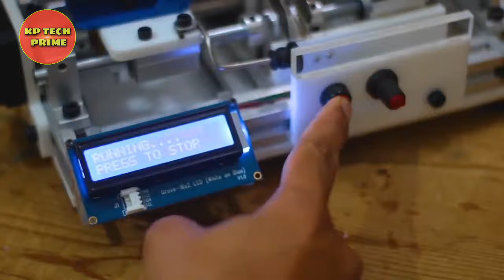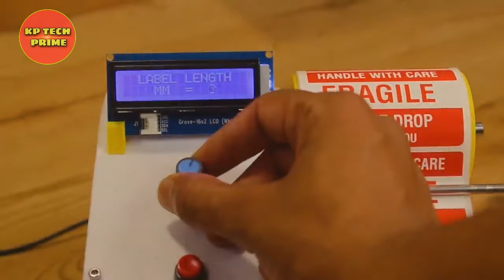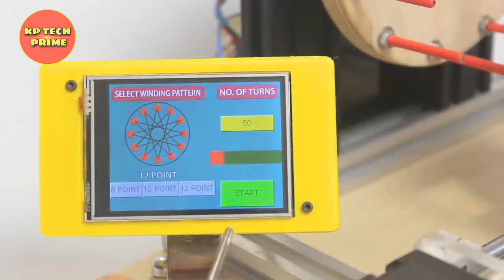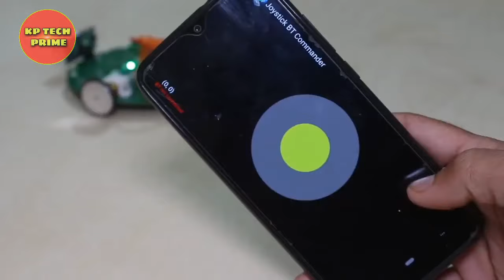Top 10 Arduino Projects 2021 | Arduino School Projects | Best of Arduino 2021 | KP TECH PRIME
Top 10 Arduino Projects 2021 | Arduino School Projects |  Best of Arduino 2021 | TOP | KP TECH PRIME
NOTE:- This video is simply taken from youtube itself
No any kind of project done by me or i am not getting any kind of ownership of any project or project idea

All credits gives to the individuals who made the project

In this video i have compiled the top 10 projects that are going to take over the arduino world in 2021. All of the projects are advanced level projects and ideal for Arduino Users who want to take their arduino skills to a next level in 2021.
these are advanced arduino projects that even beginners can indulge in and lift their skills. these arduino latest projects 2021 is a compilation that would help enthusiasts to reach the best projects that they can make.

Top 10 Arduino Projects 2021
Arduino School Projects
Best of Arduino 2021
TOP
KP TECH PRIME
kp tech prime
kp tech
kp tech prime projects
Arduino
arduino 2021
arduino robotic arm
new arduino projects 2021
latest arduino projects 2021
beginner arduino projects 2021
advanced arduino projects 2021
advanced projects
codes
links
guide
amazing arduino projects
easy arduino projects
best arduino projects
top 10 amazing arduino
top 10 arduino projects

science projects 2021
arduino 3d printer
robots
TOP10
arduino smart home
arduino 2021
arduino iot projects
arduino projects home automation
arduino nano projects
arduino project robot
arduino door lock
arduino project in tamil
arduino 3d printer
arduino drawing machine
arduino garden
arduino projects drone
arduino projects led
arduino projects tutorial
arduino projects car
arduino cnc
arduino beginner

None of these amazing arduino projects videos belong to me.